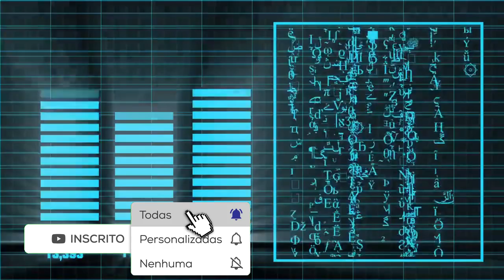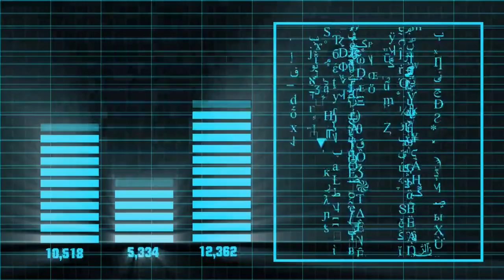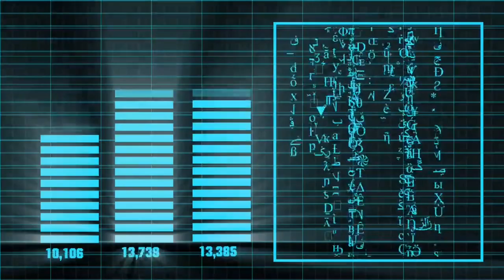Blue Throat - Free Electronic Music - (NoCopyRight)